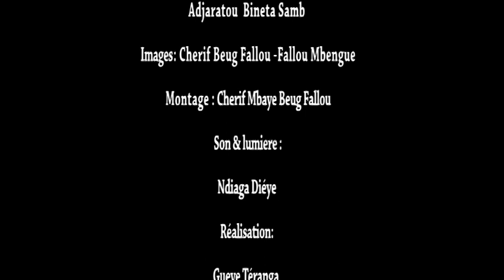EMISSION DALAL JAMM DU 10 MAI